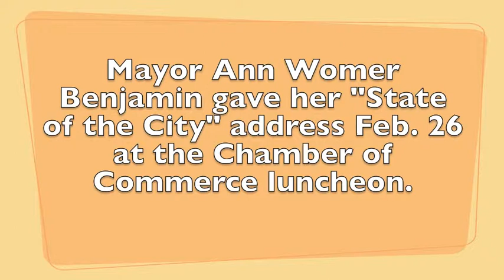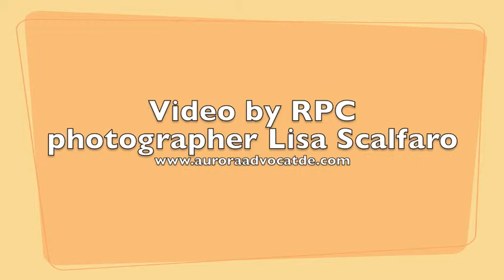Aurora mayor Ann Womer Benjamin "State of City" address-2015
Aurora, Ohio Mayor Ann Womer Benjamin gave her annual "State of the City" address to the Chamber of Commerce on Feb. 26.